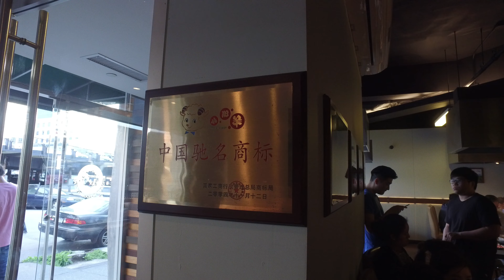纽约法拉盛小肥羊开自助啦（2016-06-07）